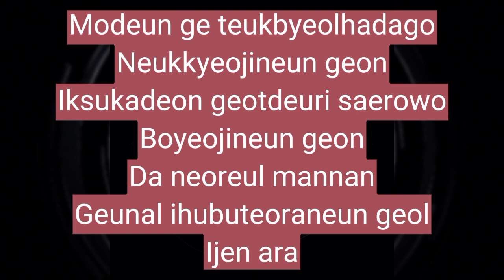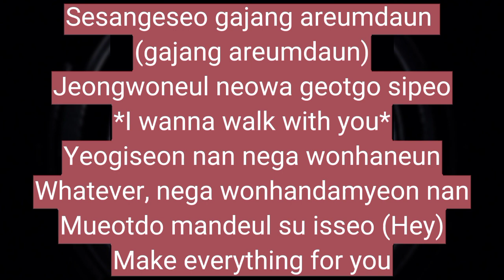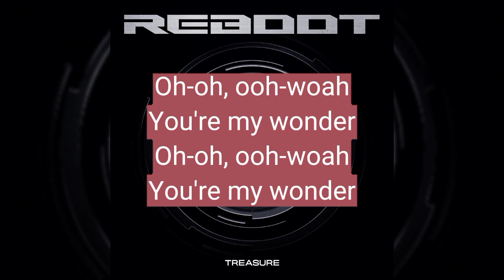TREASURE - Wonderland (easy lyrics)